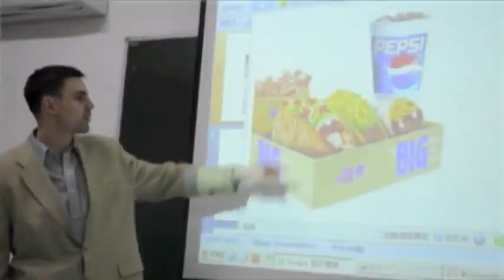The Wonton Don | Back Way Back feat Shanghai Schwale and Sanazz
Our first attempt at a music video. Filmed 3 years ago on a handy cam so apologies for the poor video quality. The song has stood the test of time tho.

Follow Donnie!

A TMD Production in association with Live Circus